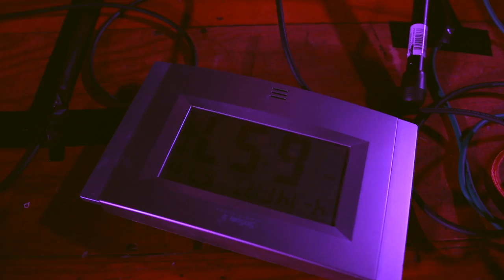Me and the Dog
Keagan is a very talented singer and songwriter, you won't be dissapointed!